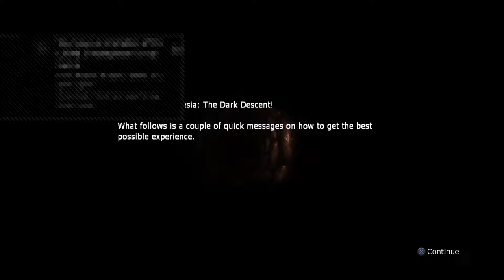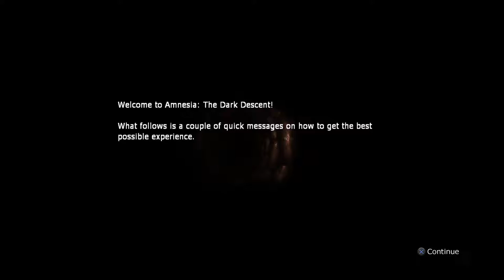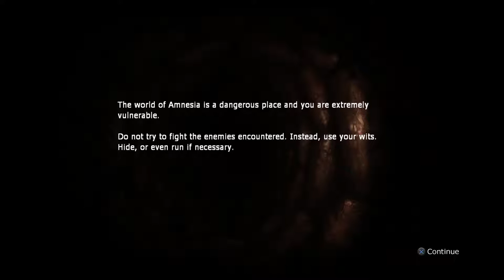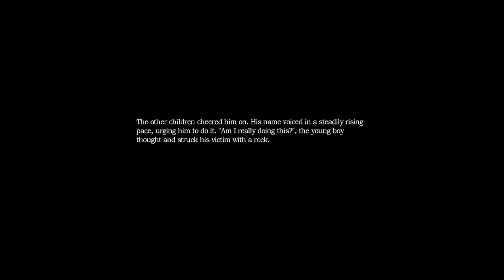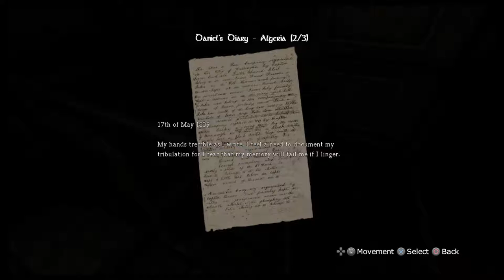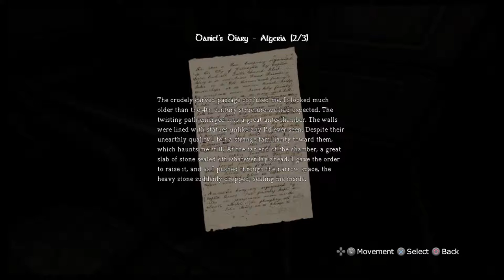Amnesia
PSN:totes_my_scrote